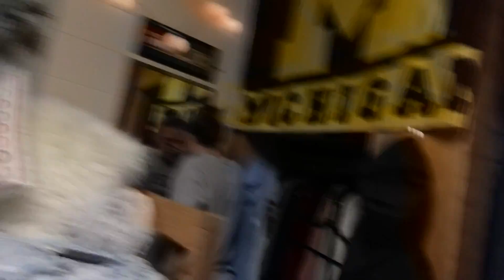HALLOWEEKEND GRWM VLOG 2017! @University of Michigan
Hey guys! I hope you enjoy my halloweekend grwm college vlog 2017 at the University of Michigan. Follow me around as I get ready for halloweekend at college! Halloweekend GRWM Vlog 2017!!

// LAST VIDEO //

// LINKS //

// VIDEO DETAILS //

Cheers,
Bella